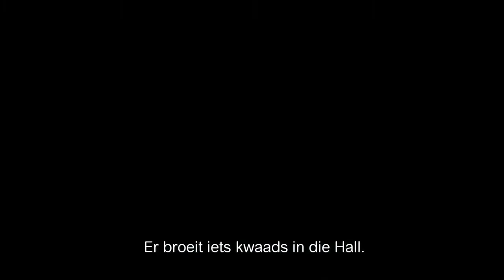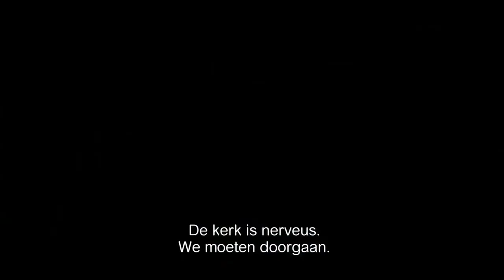Jimmy's Hall Official UK Trailer #1 (2014) - FilmFabriek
Jimmy's Hall Official Trailer on the FilmFabriek with Barry Ward, Simone Kirby.

Welkom bij de Filmfabriek! Dé verzamelplaats voor alles wat met film te maken heeft.